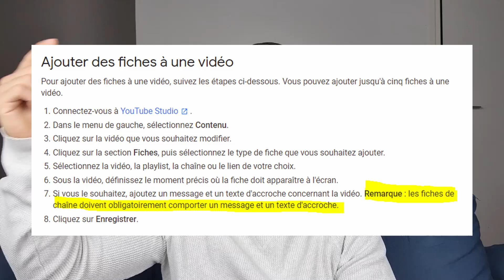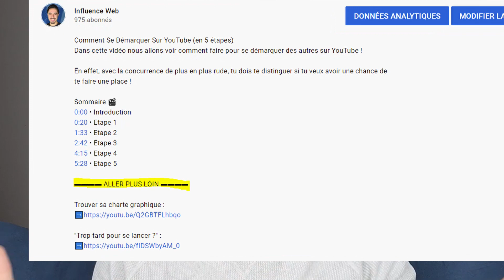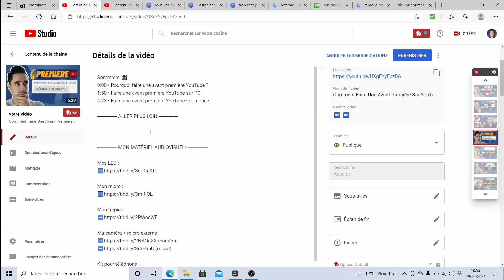Fiche YouTube : l'erreur à ne pas faire !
Mettre une fiche sur une vidéo YouTube est quelque chose de très simple mais il y a une erreur courante que tu commets peut-être.

Comme tu vas le voir, elle est très subtile mais importante à prendre et compte afin de la corriger !

▬▬▬▬▬ OUTILS YOUTUBE ▬▬▬▬

MorningFa.me en complément et alternative
(1 mois OFFERT) :

Mes LED :

Mon micro :

Mon trépied :

Kit pour téléphone :
(adaptateur Android)
(adaptateur IPhone)

 ▬▬▬▬▬ QUI SUIS-JE ? ▬▬▬▬▬

Je suis entrepreneur sur le Web depuis 2017 dans divers domaines et dernièrement je me suis spécialisé sur la plateforme YouTube !

Je te partage donc toute mon expérience sur cette chaîne pour te faire gagner du temps et t'aider à développer ton influence en ligne le plus rapidement possible !